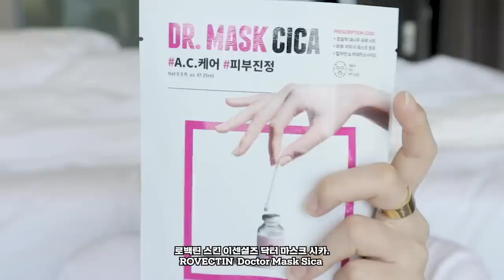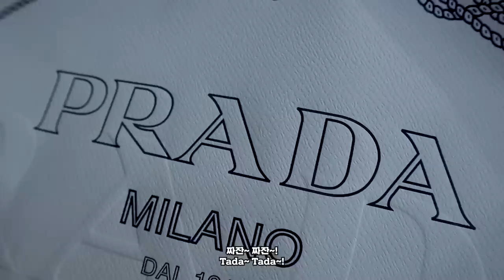eng) 남자친구 아버님 뵈러 가는 날🤭..! 같이 준비해요💕ft.아버님 뵙고 온 썰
*제품 정보는 더보기란💕*

여러본... 하위. 오랜만에 말 많은 겟레듸 랍니다..^^ㅎ 어색..~
이번에 경주에 간 김에 잠깐 부산 들러서 남자친구 아버님을 처음 뵙고 왔는ㄷ ㅔ.. 너무 쑥스럽고 부끄러운 거 있지요. 😳
그래두 행복한 하루였어요.. 경주 브이로그도 얼른 가지고 올게요!!!

I-DOL LENS
시애틀2 브라운
Seattle 2 Brown
32,000won

BELLE LANCO
물톡스 필링패드
Watertox Peeling Pad
61,000won

BE PLAIN
시카풀 앰플
Sycarpool Ampoule
30ml / 23,000won

ROVECTIN
닥터 마스크 시카
Doctor Mask Sica
4,000won

BLANC DIVA
글림 커버리지 쿠션 옐로
Gleam Coverage Cushion
13g / 34,000won

BENEFIT
아이브로우 펜슬
Eyebrow Pencil
2호 36,000won

NATURE REPUBLIC
보테니컬 스타일러 케익 아이브로우
Botanical Styler Cake Eyebrow
02 모카 그레이 12,900won

HOLIKA HOLIKA
젤 브로우 퍼펙터
Gel Brow Perfector
8,500won

HOLIKA HOLIKA
하드커버 리퀴드 컨실러
Hardcover Liquid Concealer
03샌드 아이보리 11,000won

HUXLEY
릴렉싱 컨실러 스테이 선 세이프
Relaxing Concealer Stay Sun Safe
1호 버닝샌드 15,000won

YSL
올아워 세팅 파우더
All Hour Setting Powder
유니버설 82,000won

BBIA
라스트 블러쉬
Last Blush
08피넛블로썸 9,000won

CLIO
프리즘 멀티 팔레트
Prism Multi Palette
플레이 주크박스 35,000won

MERZY
이지드로잉 젤 아이라이너
Easy Drawing Gel Eyeliner
03마룬 6,900won

16BRAND
치크 샷
Cheek Shot
밀크티샷 6,000won

EGLIPS
뮤즈 인 벨벳 립스틱
Muse in velvet lipstick
진저멜로우 8,500won

HOLIKA HOLIKA
하트크러쉬 글로우 틴트 에어
Heartcrush Glow Tint Air
07허쉬 11,000won